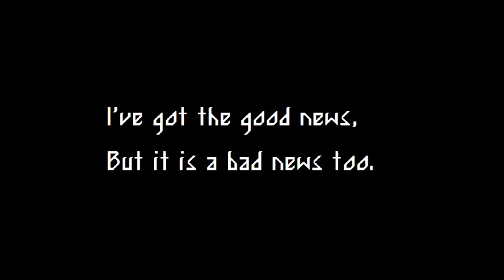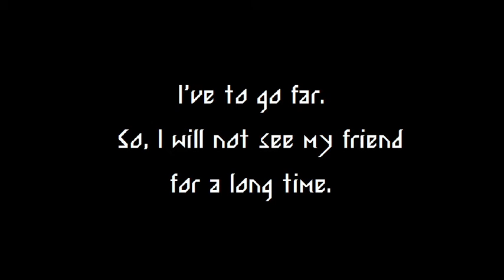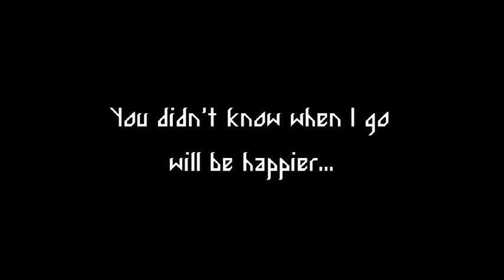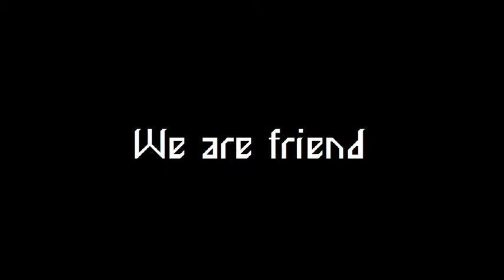See you again - Sad Movie to my important person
This MV is a video for save memory about us before "Name" going to America for exchange aboard.But about the air plan fall is fake and please don't care about we sound.
Thank location: SaPanSung Library.